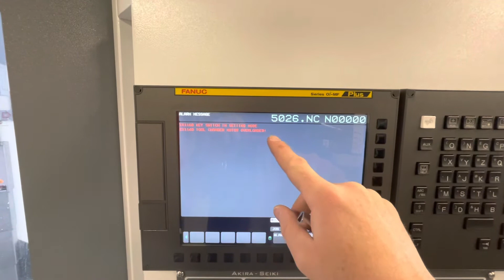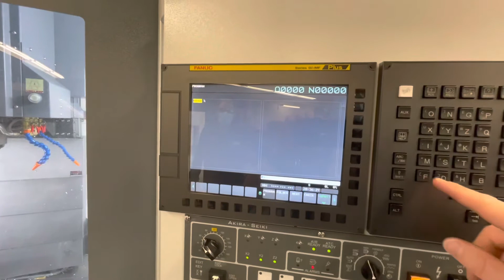BRAS DU CHANGEMENT D’OUTIL BLOQUÉ?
FRAISEUSE AKIRA